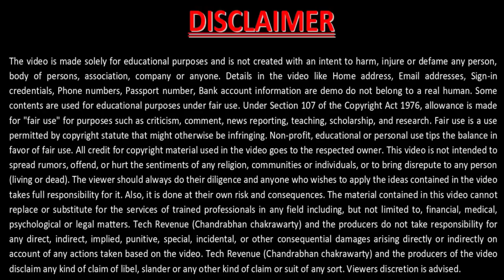transfer property to son in case sudden parent death - पिता की मृत्यु बाद प्रॉपर्टी पुत्रो के नाम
Aaj ke is vidoe me mai aapko batane wala hu ki agar achanak aapke mata pita ki death ho jati hai kaise aap apne mata pita ki property ko apne naam karwa skate hai. Agar kisi ke mata pita ki death achanak ho jaye to unki property unke putro ke naam kaise aayegi ye aaj ke is vidoe me mai aapko bataunga.

Kisi bhi property ke property owner ki death ho jane ke bad us property par uske bachcho ka adhikar hota hai. Agar aapke mata pita ki death bina kisi vasiyat ya bina kisi batware ya bina kisi sale deed ke ho gai hai to kaise aap property ko apne naam par karwa sakte hai aaj ke is vidoe me mai aapko batane wala hu.